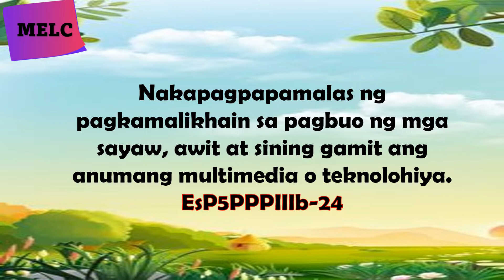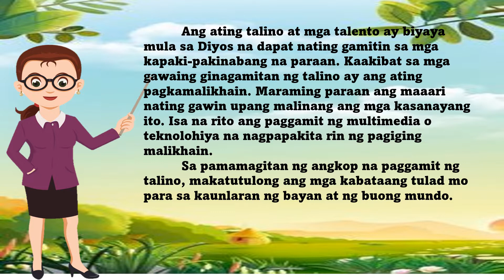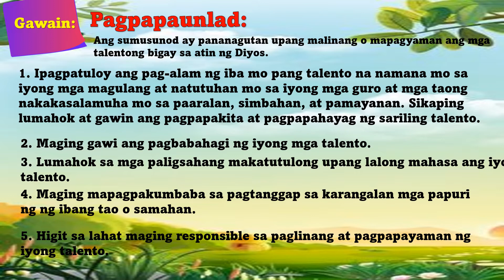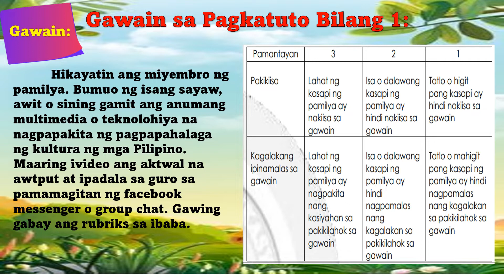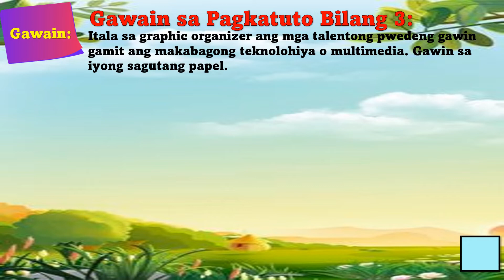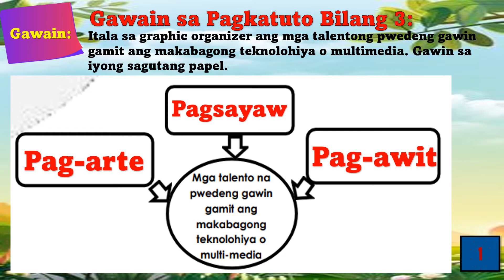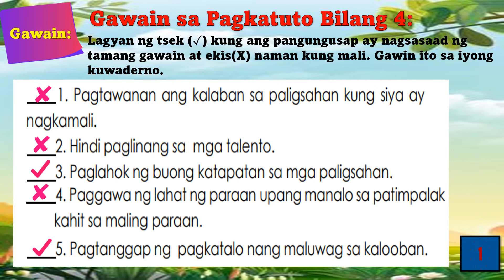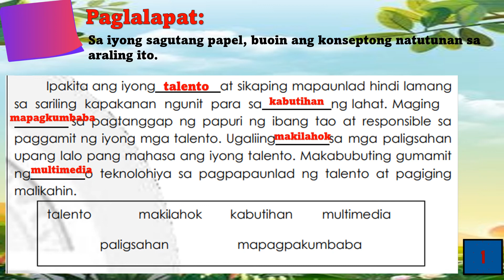ESP 5 Q3 Week 2(Pagpapamalas ng Pagkamalikhain)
This teacher self- made instructional video was created to supplement ESP 5 Module.